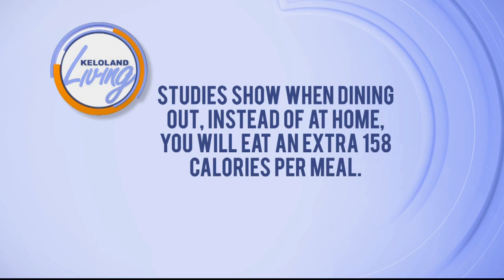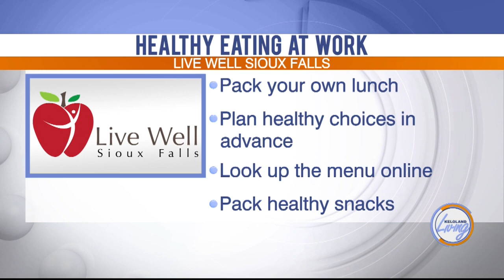KELOLAND Living: Eating Healthy At Work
If you are confined to your desk during most of your work day, you probably know only too well that it's not easy to stay on track with healthy eating habits.